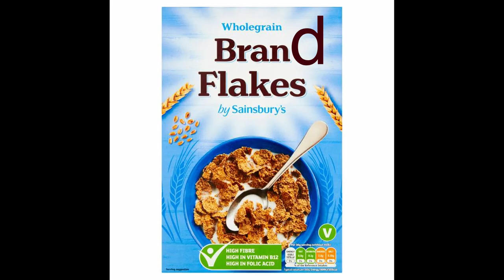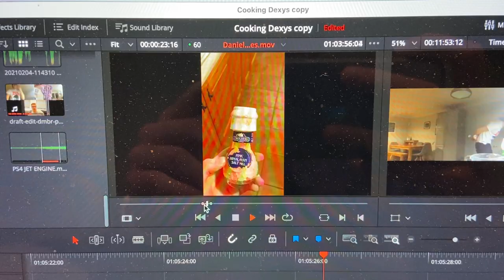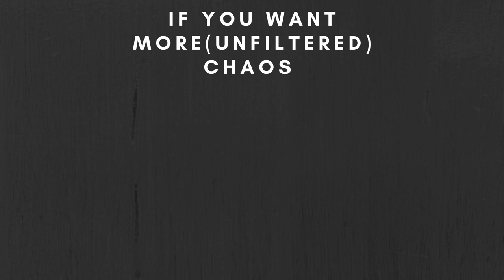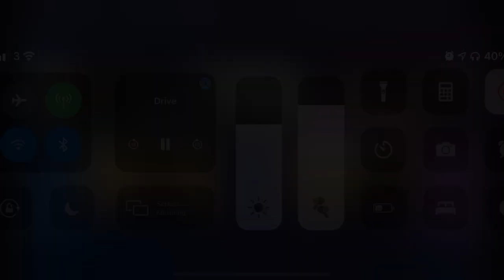DM(B)R in... Quarantine Cooking (Pancake Tuesday Special)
The boys are back! This time they've recorded a cooking competition in their respective kitchens in honour of Pancake Tuesday. Good times were had by most.